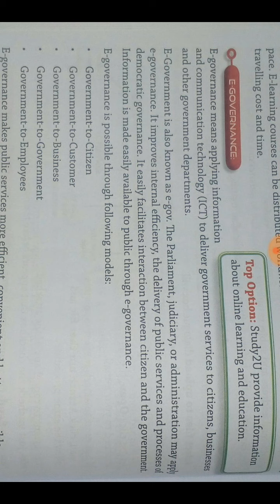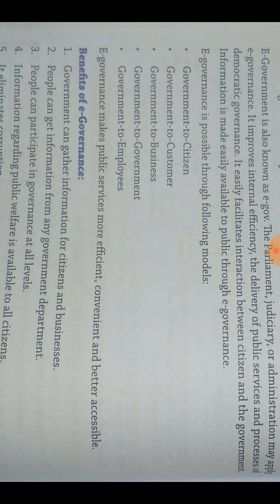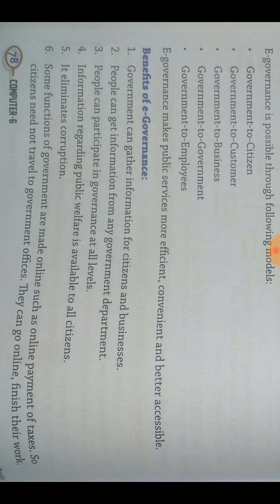CBSE_class 6_computer_chapter5_e-governance